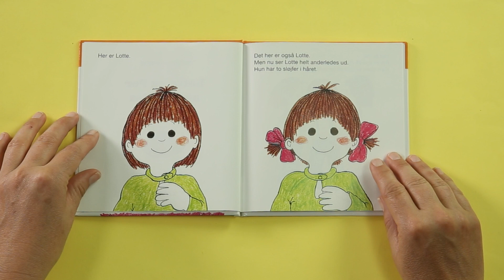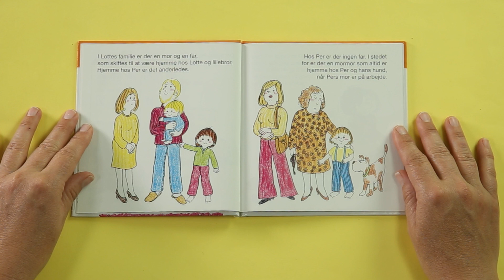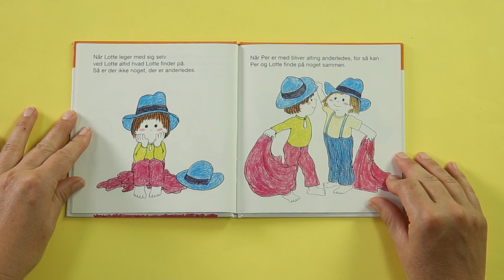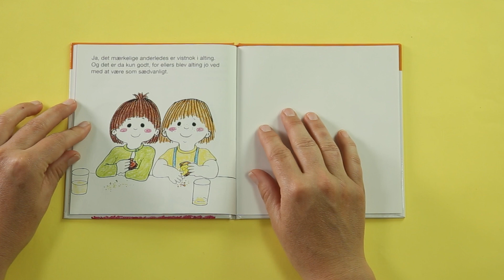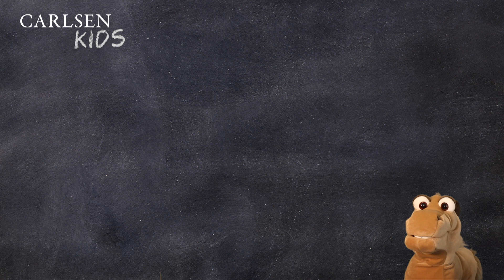Lotte og Per Anderledes | Af Gunilla Wolde | Carlsen Kids | Højtlæsning for børn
Hør Christine Skou læse historien Lotte og Per Anderledes af Gunilla Wolde. Totte og Lotte bøgerne handler om små og store ting, de 2 – 5 årige kan komme ud for. Gunilla Woldes skønne streg illustrerer klart og enkelt nogle af de mest basale hverdagsoplevelser i børnehøjde.

Om historien:
"Lotte og Per anderledes" handler om Lotte og hendes gode ven per. De to venner er ret forskellige, men måske også ens på nogle punkter?

Carlsen Kids er Forlaget Carlsens højtlæsningskanal for børn 3-6 år. Gode historier til små læseheste stimulerer læselyst og fantasi. Højtlæsning skaber nærvær og har en positiv effekt på dit barns sproglige udvikling.